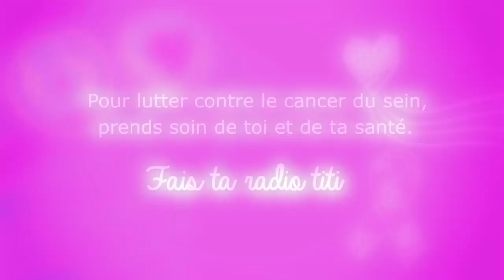Cancer Sein Medecin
Pourquoi ? No te 'aha ?

En dépistant un cancer du sein plus tôt, les chances de guérison sont augmentées et le traitement est moins lourd.
Oi’oi roa te māriri ’aititi i te ‘itehia, ōhie ato’a te rapa’aura’a.

Pour toutes les femmes?
Le dépistage par mammographie pour les femmes de 50 ans et plus car c’est à cet âge que le risque de développer un cancer du sein est le plus important et le dépistage est le plus efficace.

Nō te mau vahine āto’a ?
Te patara’a i te ratio titi io te mau vahine 50 matahiti e hau ātu i te mea, i tera faito matahiti e ro’o ōhie noahia te vahine i te māriri ‘aititi.

Quels examens ? Ma’ imi te ‘aha ?
Le radiologue réalise une mammographie comportant deux radiographies par sein, ce qui ne dure que quelques minutes. Il examine également vos seins.

E patahia piti ratio nā te taote ratio titi, tau miniti noa te māoro.
E hi’opo’a ātoahia na titi i muri mai.

Il est important de faire une mammographie tous les deux ans.
Dans l’intervalle n’hésitez pas à consulter un médecin si vous remarquez des changements inhabituels au niveau de vos seins.
Mea faufa’a mau ia pata i te ratio titi i na matahiti e piti āto’a. E i te taime e ‘itehia te ohipa huru ē i ni’a iho i te titi, farerei oi’oi atu i tō ‘oe taote.